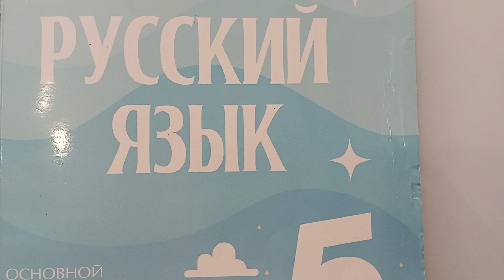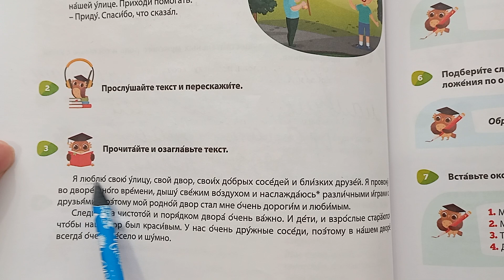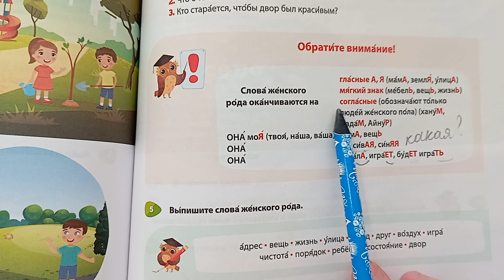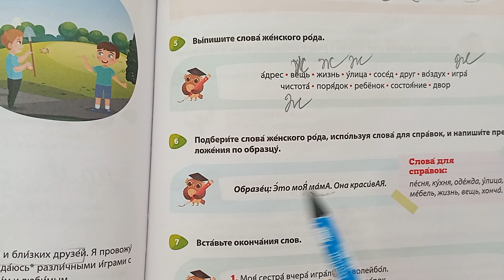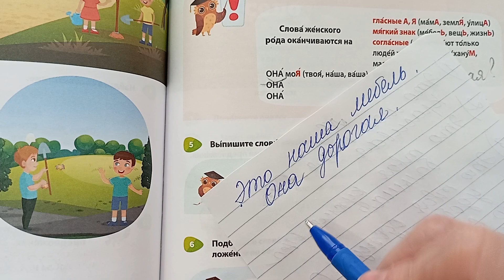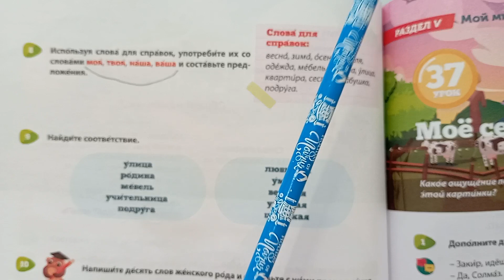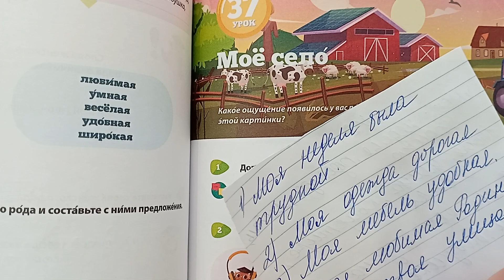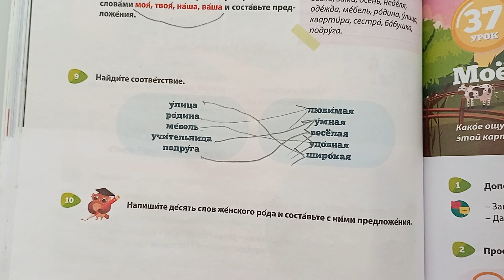Rus dili. 5sinif. urok 36